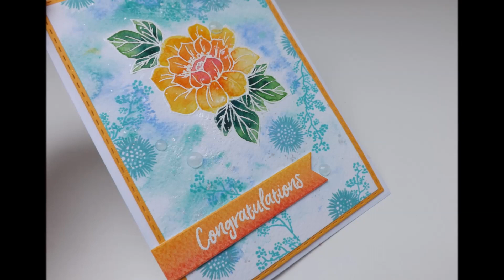The Christina Collection - Heat Embossing and Watercolour :D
A pair of really simple watercoloured cards using some of the stunning stamps from the brand new Christina Collection from Card Making Magic, exclusive to CraftStash.co.uk :D

Card Making Magic - The Christina Collection:
- Complete 5"x7" Card &Box Die Set:
Perfect Medium Ink Pad
Papermania Pink Heat Tool:
Gansai Tambi Watercolours - 36 Pan Set
Tonic Studios Nuvo Crystal Drops - Morning Dew:

And don't forget as always, if you do find my videos too fast, you can slow them down by clicking the settings symbol in the bottom right of the video (the little cog symbol) and you can slow it right down to a quarter of the speed :D However this does only work if you're watching on a computer :D Also don't forget to subscribe if you like my videos, as there will be plenty more!! I'll also be using affiliate links where possible in my descriptions and blog posts now too, as crafting is now my job, so every little helps :D :D :D If I add in a link that isn't an affiliate link, I shall say so too :D :D :D